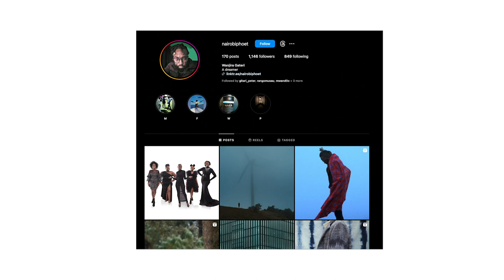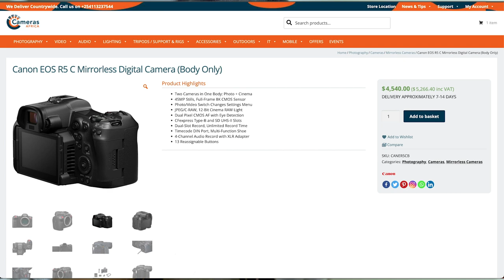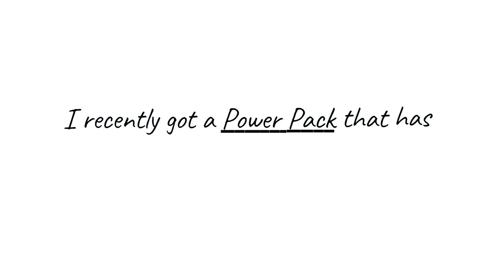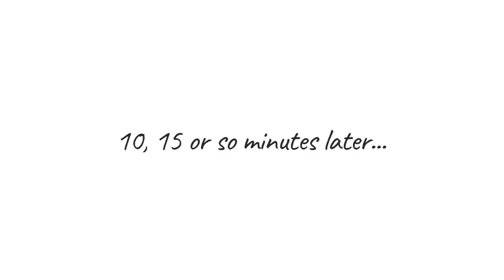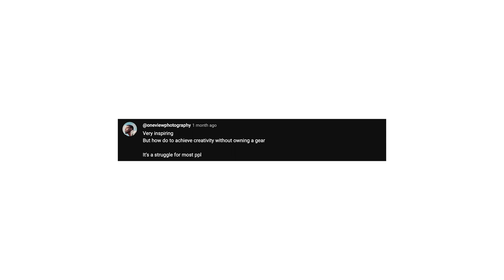Canon R5c: How This IMPROVED My Budding YouTuBe Vlogging Career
I had fun shooting this vlog with my friend @nairobiphoet(ig). I got to test the Anker powerbank and it's a keeper.